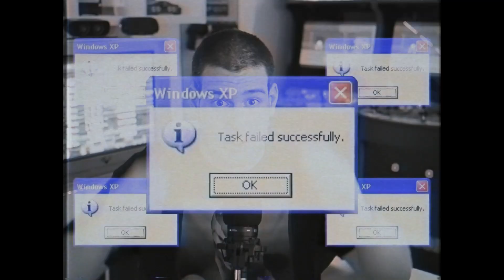10 JUEGOS 2D DESCONOCIDOS que DEBES JUGAR !!! 😍 PS4, XBOX ONE, PC, Nintendo Switch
Hoy os traigo 10 JUEGAZOS 2D ACTUALES muy desconocidos que debéis de conocer debido a su ENORME CALIDAD !!!

⌚ Horario: De DOMINGO a JUEVES a las 22.00h !!!

- SI QUIERES APOYAR MI CONTENIDO:
💰Donación Directa: